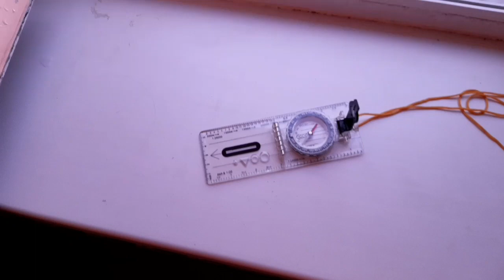🔴Солнце садится не на западе...